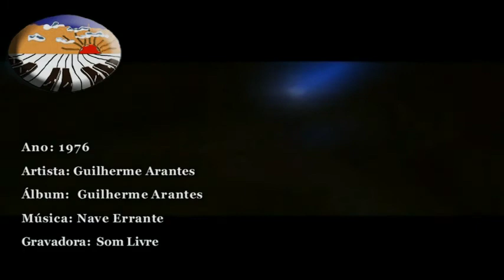1976 - Guilherme Arantes - NAVE ERRANTE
Música do primeiro LP de guilherme Arantes, de 1976, lançado pela Som Livre